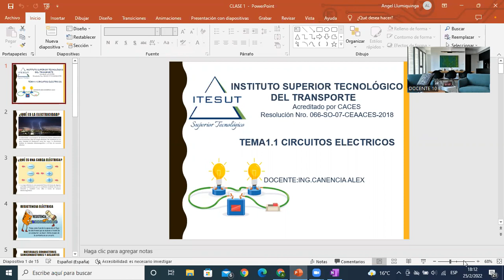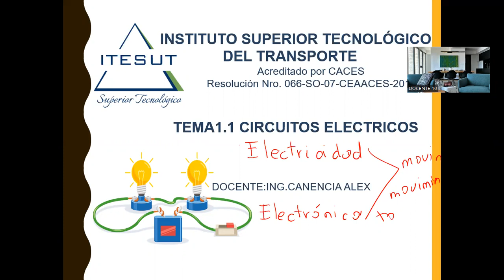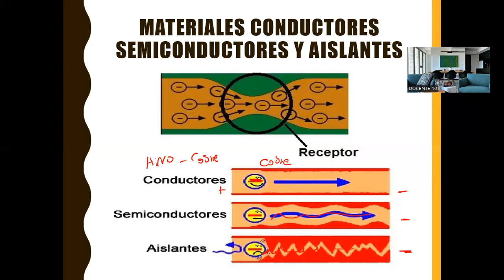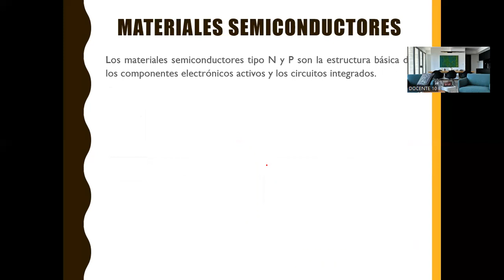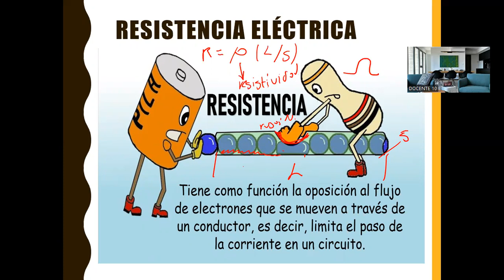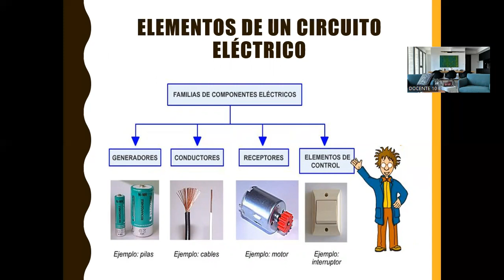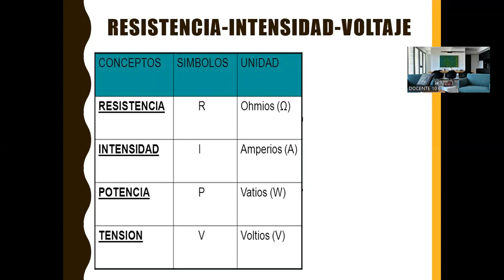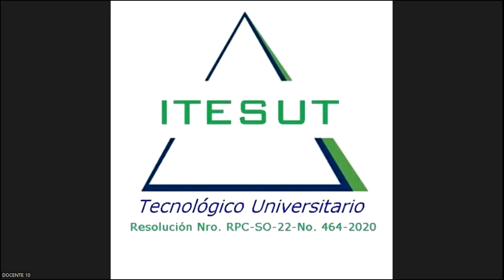SESIÓN EN VIVO 25-FEB-2022